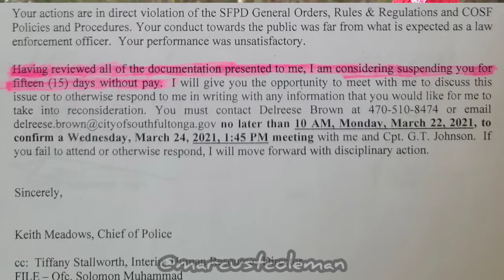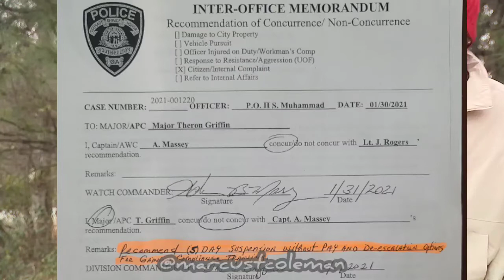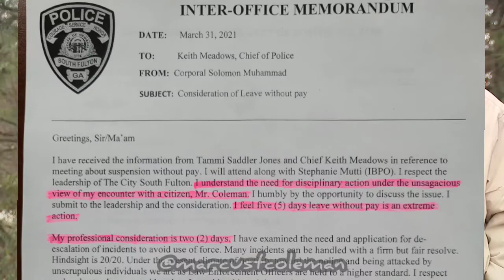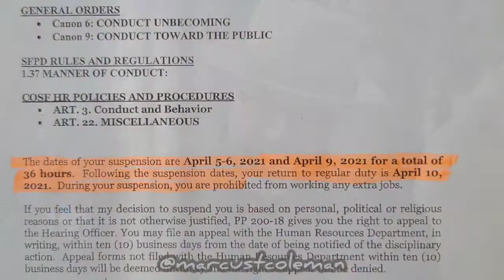SHAME on South Fulton!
Vol VI [final] 👀
"we must have 💯% ACCOUNTability‼️"

What If I Told You That Muhammad Should've Been Suspended For 15 [FIFTEEN] Days Minus Pay/Training Courses, Not 3 [THREE]...

"you think you know, but you have no idea!"

Citywide
•Official Bodycam Footage MISSING
•ALL Department Bodycams were Obstructed due 2 Traffic Vest!
•Falsification of Incident Report
•MUTCD Violations GDOT

2 my comrades who are truly AboutThisWork, ask yourselves, Why Was The GeorgiaBureauOfInvestigation Contacted 2 Conduct This Investigation⁉️
Slick Willies TheFixIsOn

SouthFultonPoliceDepartment/Department Heads & City Officials foolishly use the GBI for a twisted game of 3CardMonte with Justice/Righteousness/Transparency at stake.

1/29/22
1 Year Anniversary🥳

my bow tie was about as crooked as this so called investigation. YouGotTheRight1✊🏿

a new city thatz reeked of unProfessionalism, kleptocracy & nepotism since our conception/inception‼️

"Taser! Taser! Taser! "🔫